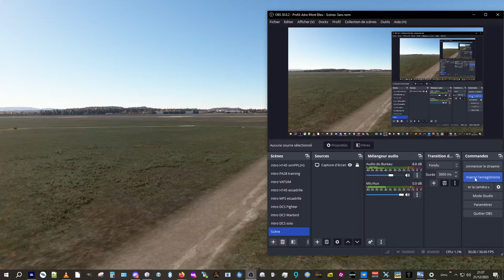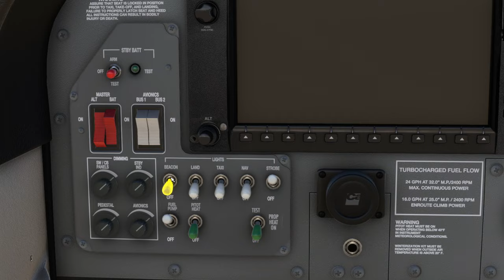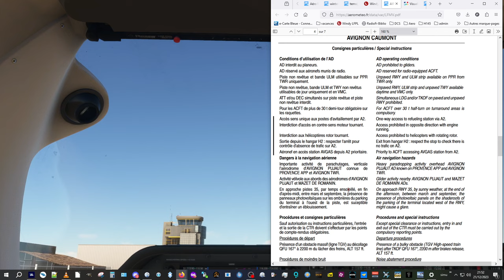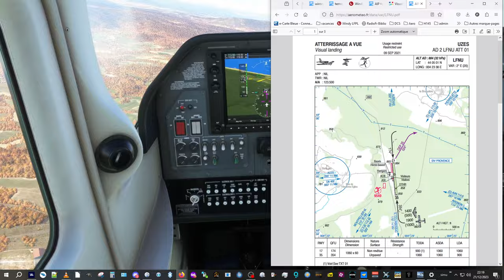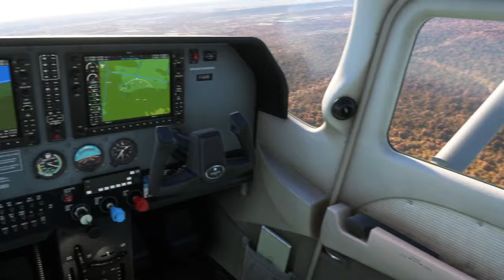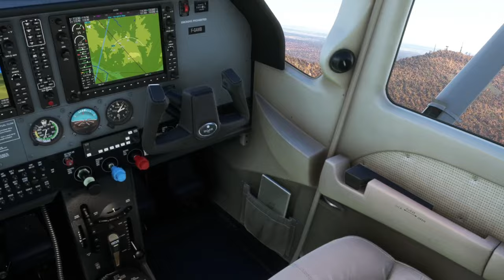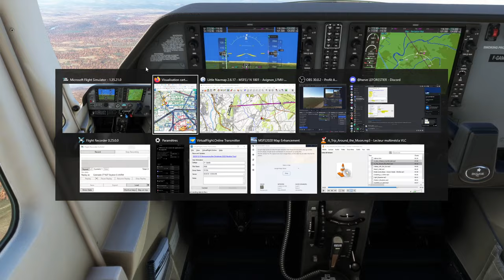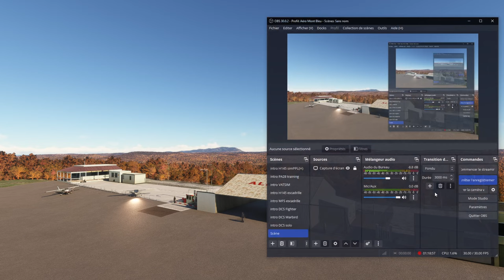MFS simPPL(A) de Avignon LFMV à LFMS Deaux - 21/12/2023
Suite de navigation avec Hervé et 1er vol en C182 Skylane sur MFS, je retrouve mon avions favori sous P3D !
Le but de ce soir était de contrôler le fonctionnement de Transmitter, l'occasion de faire un vol court ensemble (ce qui est rapidement relatif avec moi) dans le Sud puisqu'on y était. Météo très dégagée, pas tant de vent que ça. L'occasion aussi pour moi d'essayer pour moi Accu Season en décembre : les arbres ne sont pas laid, mais beaucoup trop "rouge" et pas réaliste à mon goût...
Bref, un bon vol bien à vue !

Bon vol

0:00:00 intro, description du vol et météo rapide, on garde la réelle, favorable... le Sud !
0:09:20 présentation des avions C182 et tentative démarrage
0:17:00 roulage, perdu de vue :-)) remontée de piste sur 35
0:22:22 dans l'axe 35 pour décollage
0:28:30 passage point W vers Pujaud / verticale et route Uzès
0:42:00 je cherche Hervé et je trouve le terrain d'Uzès, pile verticale !
0:48:45 montée initiale pour exploration région
0:54:45 défilé d'Argensol (c'est le nom que je cherchais) et village recherché
0:58:00 Guidon du Bouquet, évolution d'attente
1:03:00 recherche de LFMS Deaux
1:10:00 fin de vent arrière MG sur 01, trop haut...
1:14:22 scène de Mouss / Occitania et observation carto
1:19:03 FIN et belles fêtes à tou(te)s